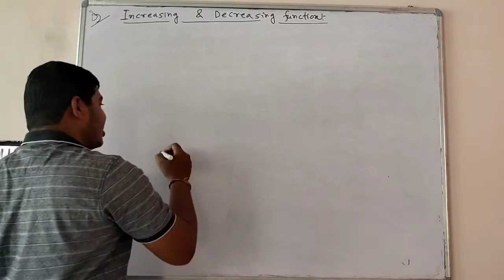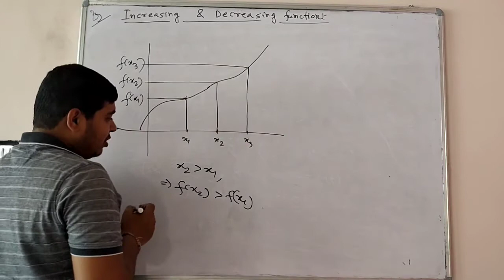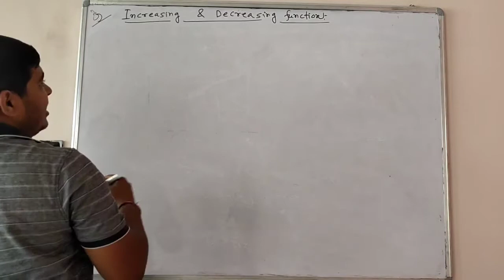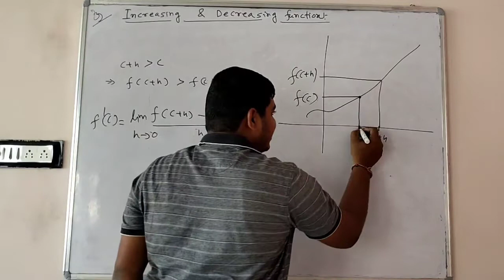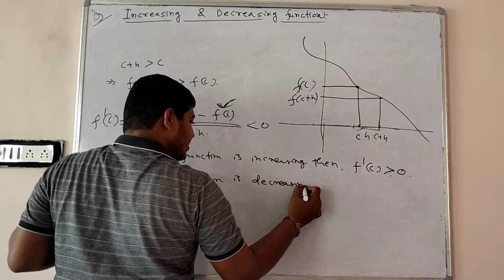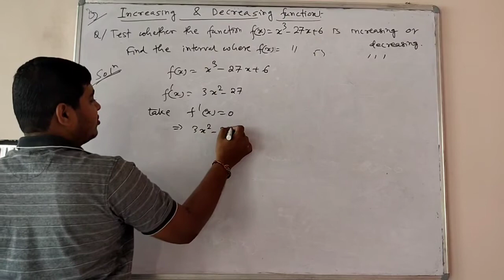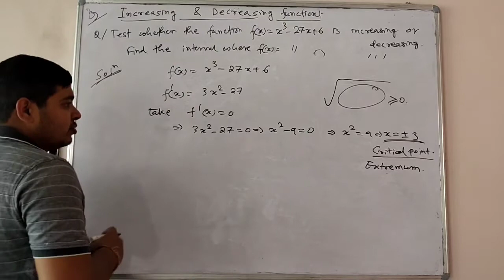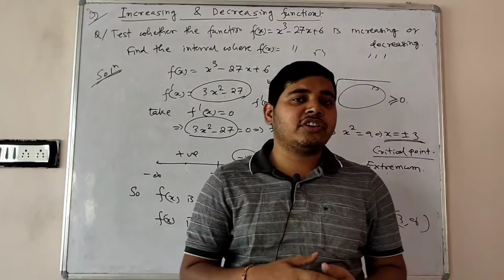Increasing & Decreasing Function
increasing and decreasing function